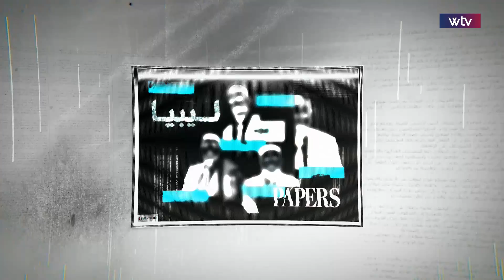برنامج نسخة من الرأي العام | في يومها ..المرأة الليبية بين إرهاصات الواقع وآمال التغيير